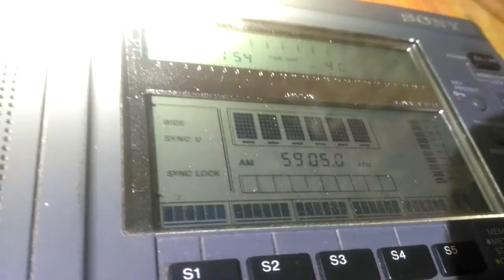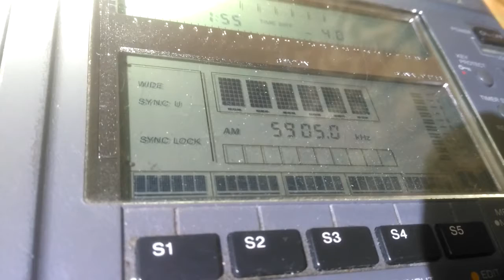CHINESE SERVICE RTI ON 5905 KHZ FROM 100 KW IN KOUHU (31 DEC. 2016 12.55 UTC)